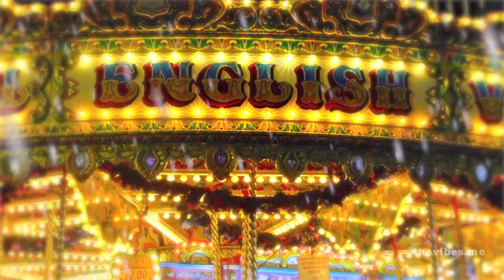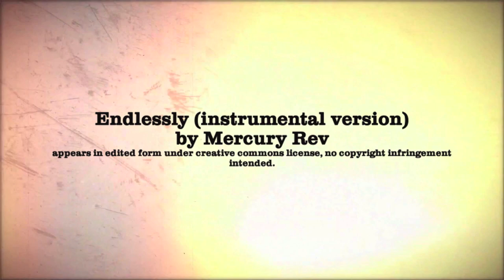The Haunted Carousel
Get your retro thrills here! We found an old Victorian-style carousel with horses and crazy fairground music and just couldn't resist. The whole thing looks very genteel, but it's a different story when you actually climb on. It goes a lot faster than you think and there's nothing to stop you from falling off!